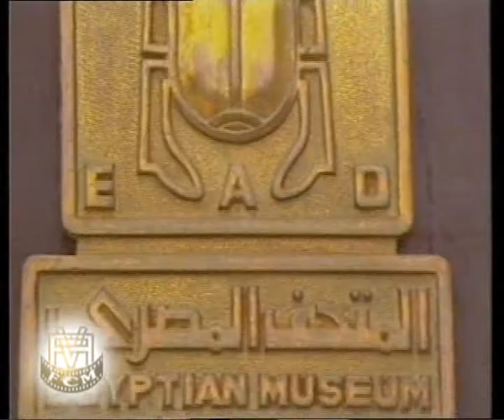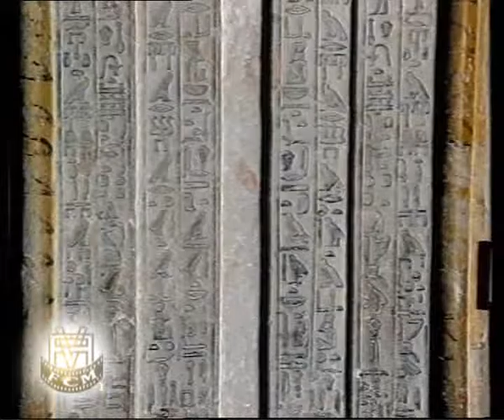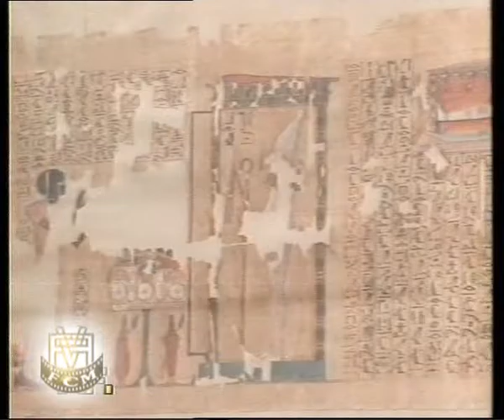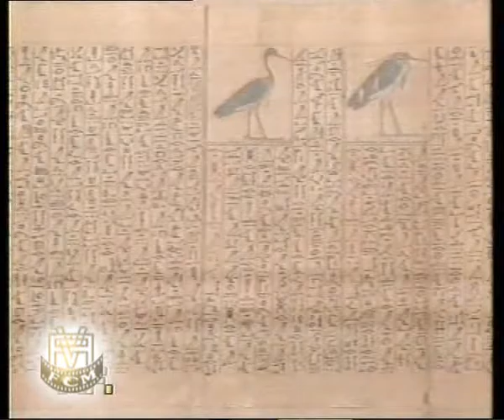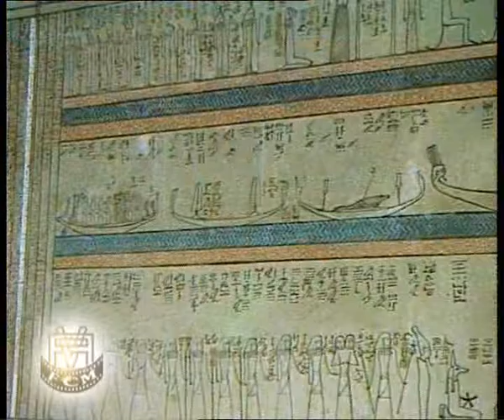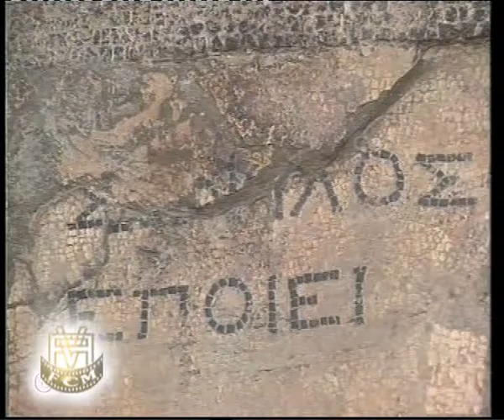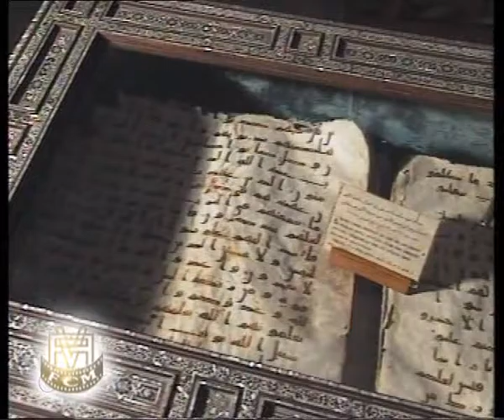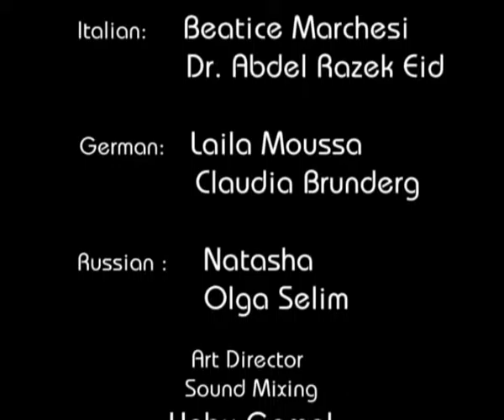каирский музей древности